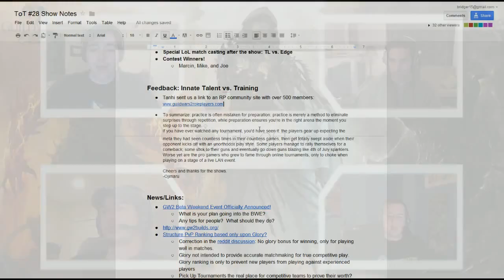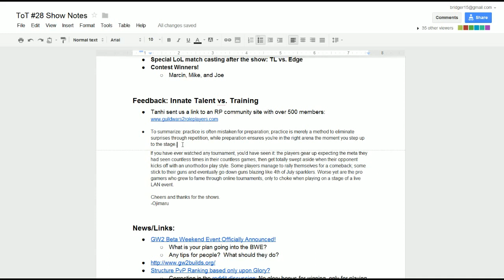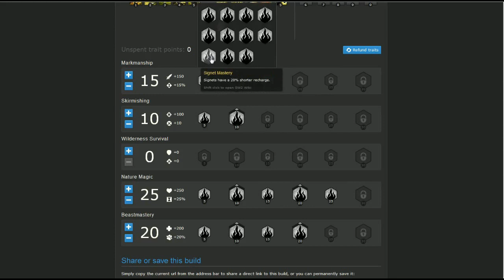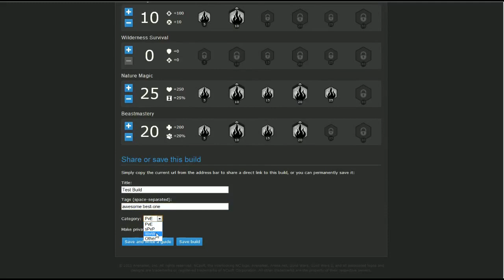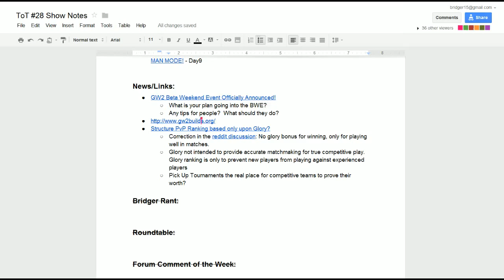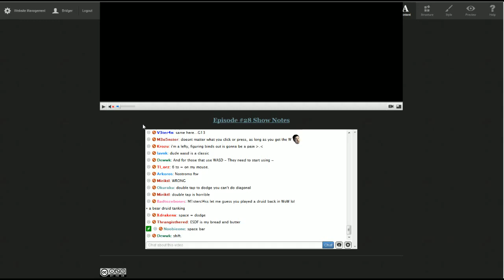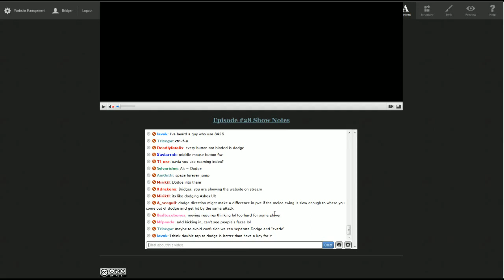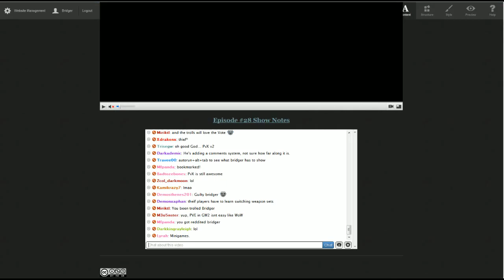Tales of Tyria - #28: 5 More Days!!!!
Less than 5 days left until beta!  Please be aware that we will be streaming all through the weekend Also be aware that next week's show will be recorded at 8pm EDT on Monday, but we will be looking to do some special event at 8pm EDT on Sunday, so don't skip it!  Other discussions on this show include some feedback from last week's show, a new awesome build calculator website, and a few items from the Mailbag.

05:40 - Feedback: Innate Talent vs. Training
16:50 - News: Open Beta, GW2builds.org, Glory System Revealed?
40:50 - Mailbag: Armor system @ level 80
47:40 - Table Scraps: Fragworld.org GW2 Town Hall Meeting.

Weekly Question:
Question of the Week - What's your plan for beta?

Let us know what you think and send us feedback.  Also, watch us live on Sunday nights @ 8pm EDT.